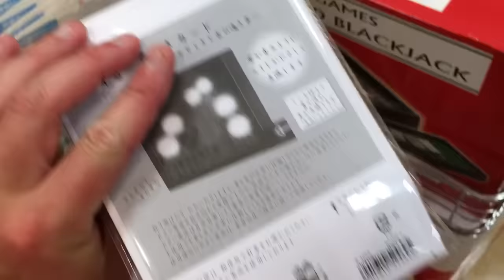Beautiful Japanese Fireflies Card